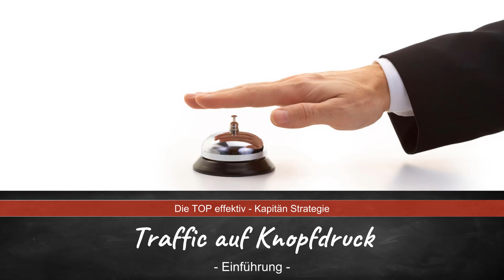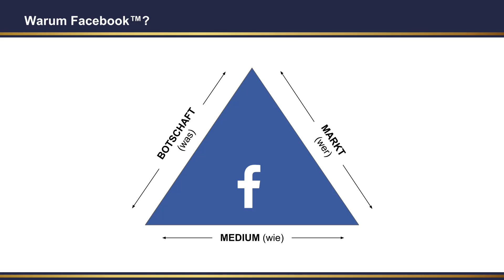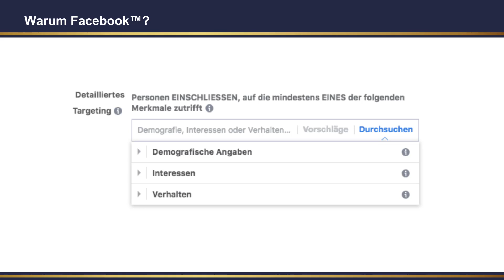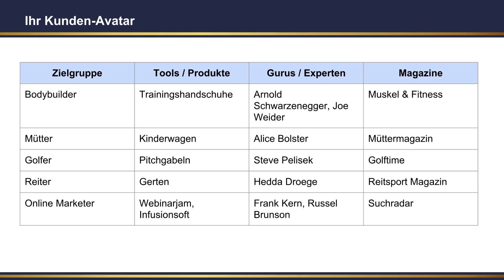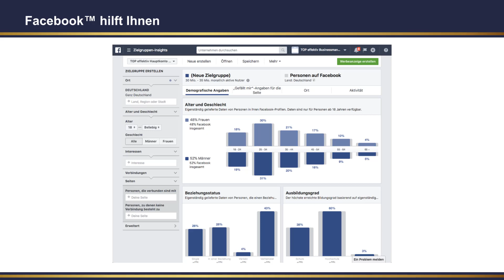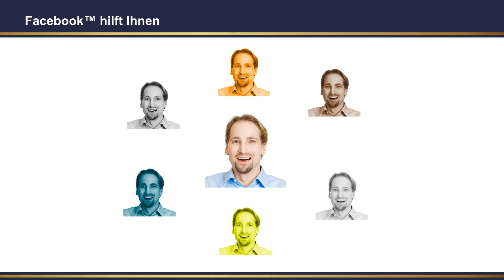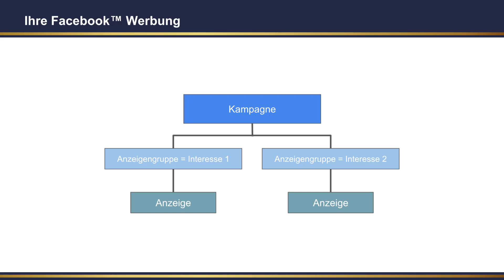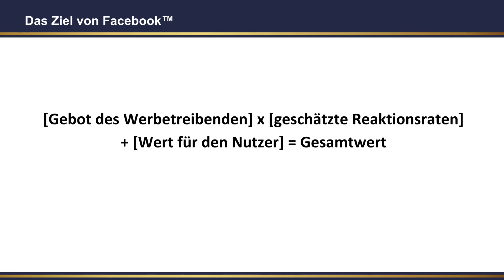Kundengewinnung durch die Top effektiv Kapitän’s Strategie – Auf Knopfdruck: Traffic.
Auf Knopfdruck: Traffic
Wie Sie einen dauerhaften Strom an Leads aufbauen.
Lernen Sie die schnellsten Wege kennen, wie Sie die besten Besucher für Ihr Angebot in Ihrem Trichter lenken und wie Sie sich einen dauerhaften Strom an Leads aufbauen, der Ihnen regelmäßig - automatisiert - neue Kunden bringt.
Warum brauchen Sie "Traffic auf Knopfdruck"?
Der perfekteste und best-konvertierende Trichter bringt nichts, wenn Sie keinen stetigen Strom haben. Mit diesem Training werden Sie lernen, wie Sie Ihre persönlichen Zielgruppen erreichen und in Ihren Trichter "einschleusen".
Wenn Sie mit Facebook-Werbung verbunden sind, werden Sie mit diesem Training viel Geld für Anzeigen verbrennen. "Traffic auf Knopfdruck" brauchen Sie, wenn Sie einen stetigen, dauerhaften Umsatz im Online-Business erwirtschaften möchten - wenn Sie mit Facebook-Werbung mehr Geld verdienen möchten als Sie dafür ausgeben.
Nach diesem Training sind Sie in der Lage…
… Lukrative Werbeanzeigen auf Facebook zu schalten und einen dauerhaften Strom an neuen Leads und damit in Folge neue zahlende Kunden gewinnen.
Sie können nach diesem Training mit dem Facebook-Business-Manager gehen, werden wissen, wie Sie Tracking-Pixel einrichten und wie Sie Kampagnen und Anzeigengruppen einrichten.
Und im Besonderen werden Sie die wichtigsten Kennzahlen verstehen. Damit können Sie nach und nach Ihren Werbeanzeigen die richtigen Stellschrauben optimieren.

Besuchen Sie auch unsere weiteren Internetseiten und Social Media Kanälen mit interessanten Blog-Beiträgen und Webinaren rund um die Themen: Online Marketing, Webinar Marketing, Kundengewinnung, Produktivität und Kommunikation.

Hier sind die häufigsten Suchanfragen für dieses Video:
Norbert Kloiber
Top effektiv
Kundenakquise
Kundengewinnung
Kundenkontakt
Kundenneugewinnung
Marketinginstrumente
Neukunden
Neukundengewinnung
Traffic